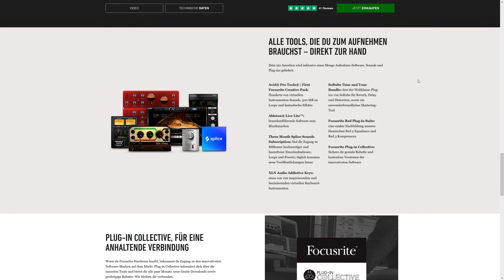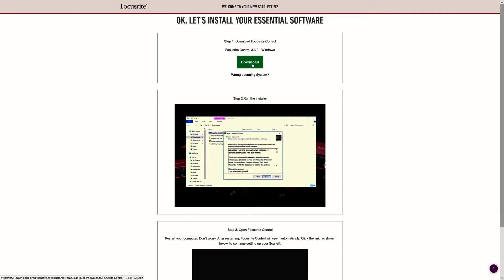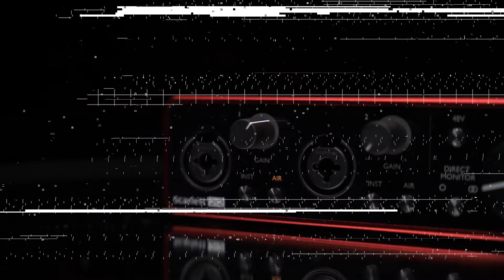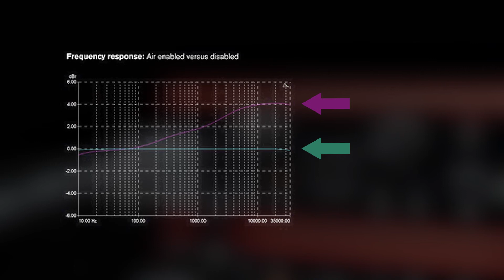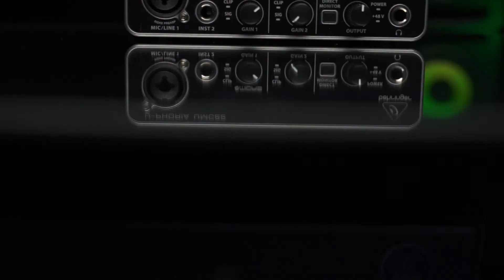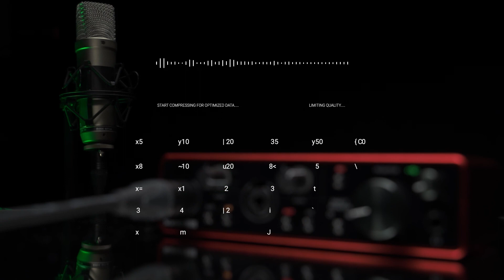FOCUSRITE SCARLETT 2i2 3rd Gen USB AUDIO INTERFACE TEST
Das Focusrite Scarlett 2i2 3rd Gen ist das wohl meistverkaufte USB Audio Interface zum Instrumente und Vocals aufnehmen und für dein Recording Studio eine der besten günstigen externen Soundkarten am Markt. Gutes Equipment spart dir enorm viel Zeit und macht von Anfang an vieles leichter, aber ob die Focusrite Scarlett tatsächlich eine gute Wahl ist zeige ich Dir in diesem Test.

Möchtest Du noch etwas mehr über das Focusrite Scarlett 2i2 3rd Gen USB Audio Interface herausfinden, es kaufen und diesen Kanal so etwas unterstützen oder einfach nur Meinungen von anderen Usern lesen, schau mal hier vorbei:
► LowBudget Alternative

Im Video geht es auch darum, was die Scarlett 2i2 bietet, wie das Rauschverhalten ist, welche Softwarezugaben es gibt und natürlich wie der Klang beim Aufnehmen am PC ist. Hat das USB Audio Interface auch Schwächen und ist es im Vergleich besser als die günstigste alternative Soundkarte am Markt? Das finden wir heute alles heraus!

Hast Du Fragen, immer rein in die Kommentare und hat Dir das Video gefallen, freue ich mich natürlich  über ein Like und ein Abo!
►Mein Equipment:
MEINE KAMERA
LIEBLINGS OBJEKTIV

00:00 Intro
01:02 Lieferumfang und Zugaben
02:14 Verarbeitung & Technik
03:53 Scarlett 2i2 Soundcheck
06:35 Audio Interface Vergleich
08:46 Fazit